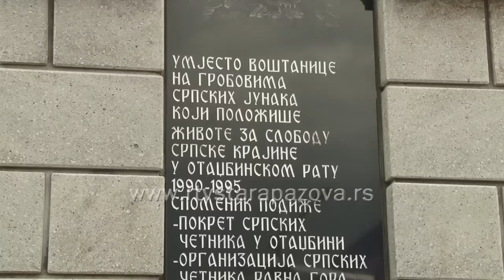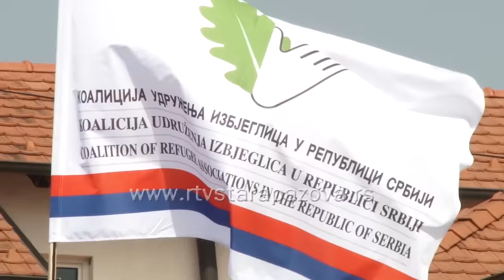Sedmi krajiški otkos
Povodom 20. juna, Svetskog dana izbeglica, u subotu je u naselju Busije, ispred crkve Svetog Ćirila i Metodija, organizovan sedmi Krajiški otkos.